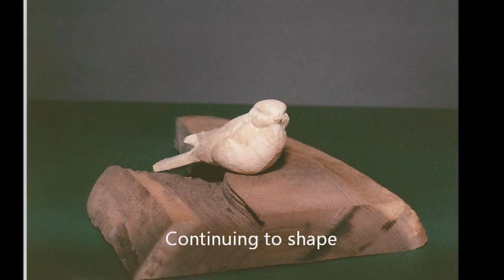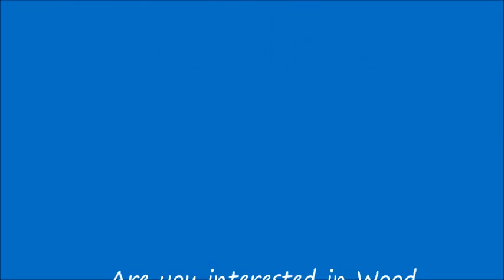Carving a Chickadee (Chestnut-backed).wmv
This is my first attempt at uploading a video. Thanks for looking.